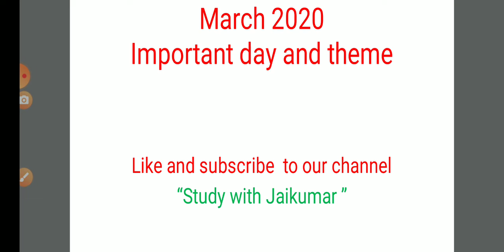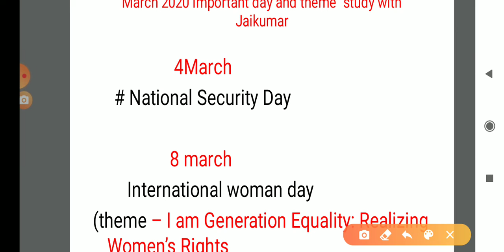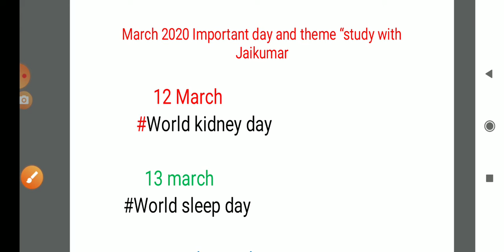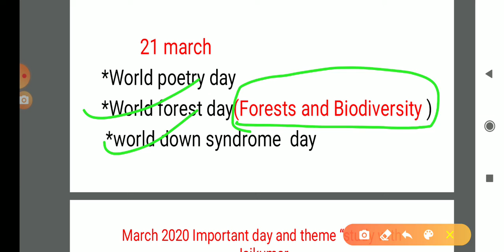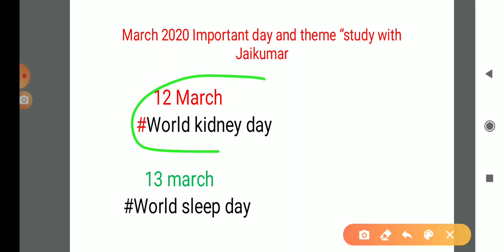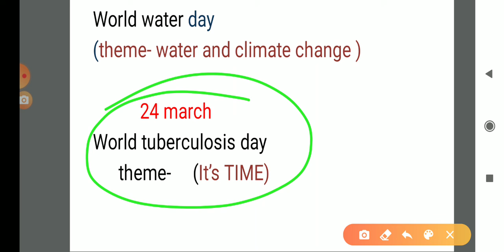March 2020 Important Day and Theme for SSC, railway cds nda and any exams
Study With Jaikumar